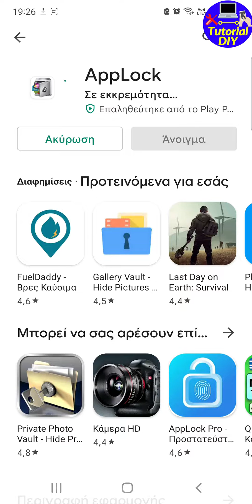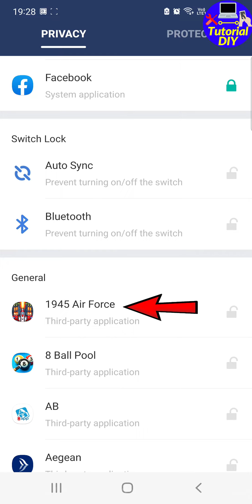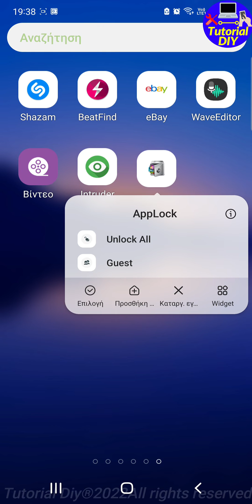App Lock: Κλειδώστε την εφαρμογή που θέλετε στο κινητό σας!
✔Σήμερα θα σας δείξω ένα πάρα πολύ όμορφο application για κινητά Android που με τη βοήθεια του μπορείτε να κλειδώσετε μεμονωμένες εφαρμογές ακόμα και αν το τηλέφωνό σας είναι ξεκλείδωτο
🎥 ΔΕΙΤΕ ΕΔΩ ΠΕΡΙΣΣΟΤΕΡΑ TUTORIAL VIDEO FILMORA X
📌 ΔΕΙΤΕ ΕΔΩ ΠΕΡΙΣΣΟΤΕΡΑ ΔΙΑΦΟΡΑ TUTORIAL VIDEO